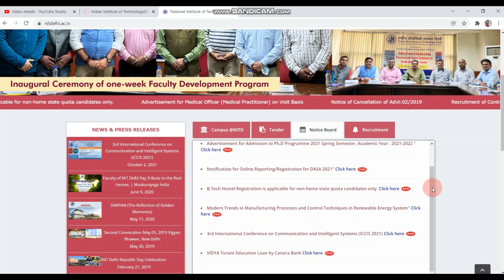JOSAA 2021: 🔥🔥NIT Delhi Admission Notification Update | Notification is NOT OUT yet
Admission Notification for Btech in NIT Delhi is not yet out. Please wait for the same.

Regularly visit the college website for more info.